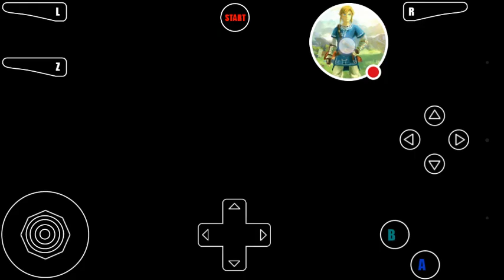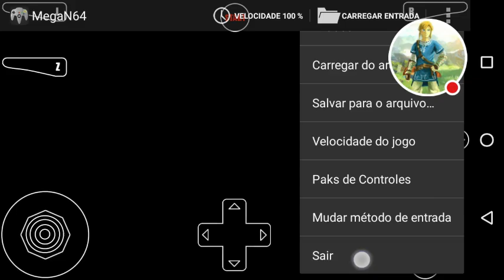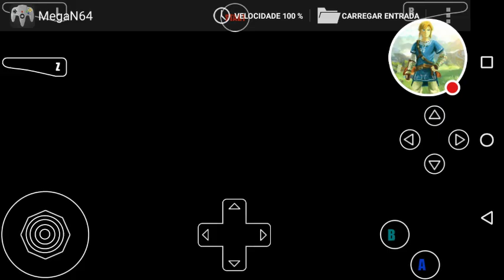The legend of Zelda: Zelda's birthday Debug 1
The legend of Zelda: Zelda's birthday Debug exploring the game !